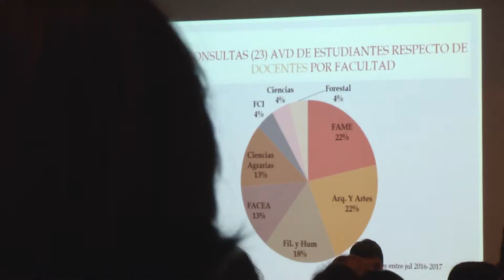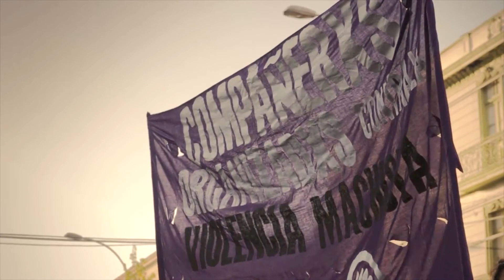Los desafíos de la academia en torno a la igualdad de género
La Comisión de Educación de la Cámara de Diputados y el Consejo de Rectores organizaron el seminario “Brechas en la Educación Superior y otros sectores del país”, oportunidad donde se presentó el estudio “Igualdad de Género en las Universidades Chilenas del Consejo de Rectores”, con el propósito de discutir en torno a las políticas universitarias frente a denuncias por acoso y violencia contra las mujeres, la brecha salarial y académica y la creación de protocolos institucionales que resuelvan estas problemáticas.